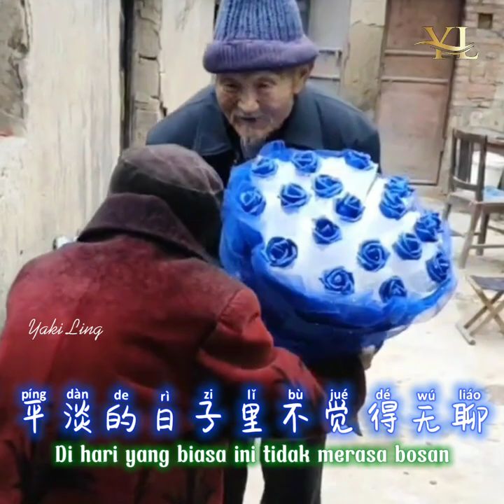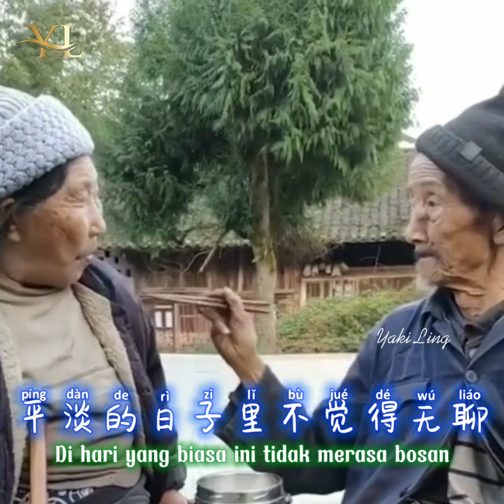陪你到老 - Pei Ni Dao Lao